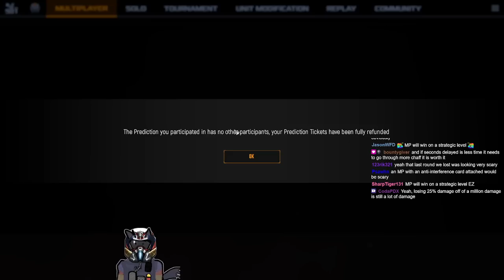Mechabellum Part 15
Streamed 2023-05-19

Titled ❰ ✨ Mechabellum✨ ❱